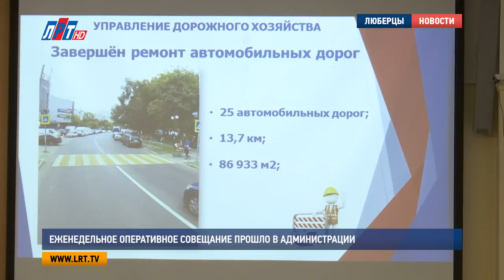Еженедельное оперативное совещание прошло в администрации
Еженедельное оперативное совещание прошло в городском округе Люберцы. Итоги минувшей недели провели представители структурных подразделений и органов администрации.
Более 1450 люберчан обратились за помощью в правоохранительные органы на минувшей неделе, 58 заявлений стали поводом для возбуждения уголовных дел. Всего за отчетный период стражам порядка удалось раскрыть 47 преступления. По словам Евгения Романцева, на дорогах муниципалитета произошло 167 дорожно-транспортных происшествий, в которых есть пострадавшие. Особо начальник Межмуниципального управления МВД России отметил участившиеся сообщения о заложенных взрывных устройствах. На неделе оперативниками отработали 10 подобных вызовов.

Евгений Романцев, начальник Межмуниципального управления МВД России:
«Большинство – это школы, учебные заведения были здесь заминированы, также торговые центры и спортивные ФОКи, где занимаются дети».

Далее выступил Павел Иванов, начальника Люберецкого гарнизона пожарной охраны Московской области. Он отметил, что за неделю спасатели осуществили 40 выездов по сигналу тревоги., участвовали в ликвидации 4х пожаров. Александр Проворов доложил о ситуации в сфере жилищно-коммунального хозяйства. По его словам, за неделю на тепловых, канализационных и водопроводных сетях не произошло ни одной аварии.

Александр Проворов, заместитель главы администрации г.о. Люберцы
«В настоящее время проведены работы по пуску-наладке системы. Дополнительно хочу сообщить, что при запуске отопления может произойти завоздушная система отопления. В этом случае жителям необходимо обратиться в управляющую организацию или в единую диспетчерскую службу ЖКХ для оперативного устранение данной проблемы».

О состоянии дел в дорожном хозяйстве на территории городского округа Люберцы рассказал начальник отдела Раменского подразделения «Мосавтодор» Владимир Астахов. На прошедшей неделе, по его словам, производилась очистка полосы отвода, вывоз мусора, покос травы, а также проведена очистка межбарьерного пространства дорожного полотна. Для того, чтобы поддерживать городские улицы в чистоте и порядке, на минувшей неделе было задействовано 45 единиц спецтехники и 162 человек. Такие данные на оперативном совещании предоставил заместитель начальника управления дорожного хозяйства Егор Бунтин.

Егор Бунтин, заместитель начальника управления дорожного хозяйства городского округа Люберцы:
«Завершены ремонтные работы автомобильных дорог за 2017 год. Общее количеств отремонтированных дорог в городском округе за 2017 год составило 25 штук протяженностью 13.7 километров»

Кроме того, на совещании обсудили вопросы комплексного обустройства дворовых территорий, поговорили о соблюдении люберчанами чистоты в городском округе и уборке территорий, а также выслушали доклад о развитии спорта в муниципалитете.

Мария Лапычева, Дмитрий Родзянко, Кирилл Евгеньев